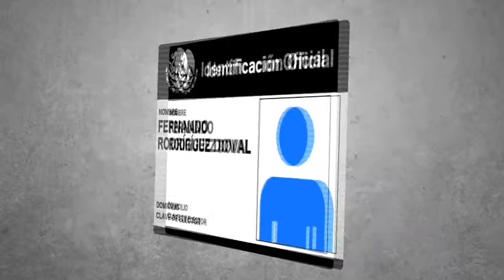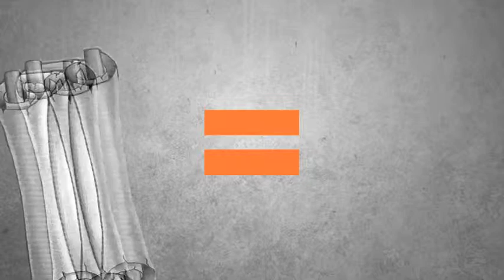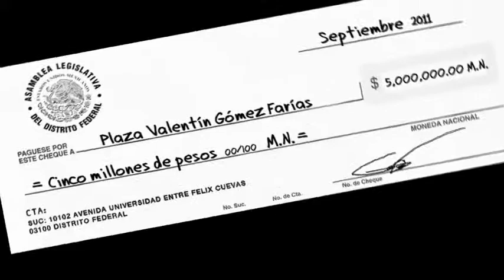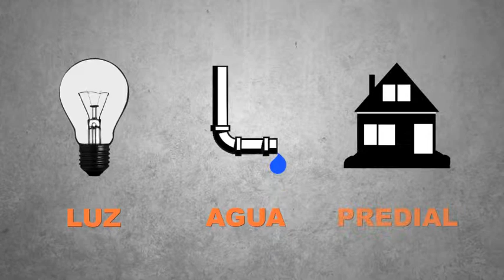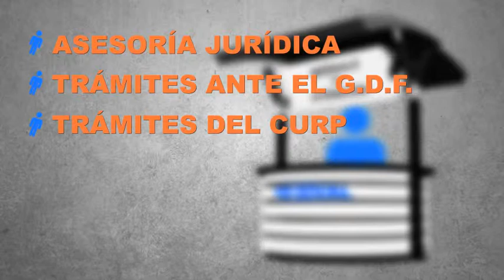PAN: Fernando Doval